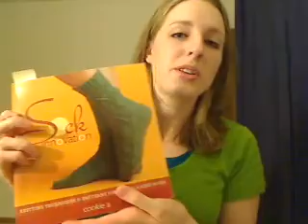Episode 42, Part 1 - Moving Right Along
Using knitting to confuse co-workers is entertaining!